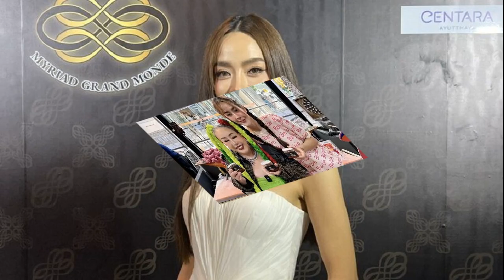สส เพื่อไทย ขอบคุณ รมว ต่างประเทศ ช่วยแรงงานหญิงอุดรฯ ไปทำงานต่างแดน ถูกทำร้าย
30 ส.ค. 2567
12:57 น.
สส.เพื่อไทย ขอบคุณ รมว.ต่างประเทศ ช่วยแรงงานหญิงชาวอุดรฯ ไปทำงานต่างแดน-ถูกทำร้าย ก่อนประสานทูตช่วยเหลือกลับมาได้ปลอดภัย

วันที่ 30 ส.ค.67 นางเทียบจุฑา ขาวขำ สส.อุดรธานี พรรคเพื่อไทย กล่าวขอบคุณนายมาริษ เสงี่ยมพงษ์ รมว.การต่างประเทศ ภายหลังรับเรื่องร้องเรียนจากนางเกษร ชาวอุดรธานี กรณีมีแรงงานหญิงไทยชาวอุดรธานี ไปทำงานที่ประเทศบาห์เรน ก่อนขาดการติดต่อกันเกือบ 2 เดือน ตั้งแต่เดือนก.ค.ที่ผ่านมา ต่อมาทราบภายหลังว่า แรงงานหญิงฯ คนดังกล่าวถูกชายชาวบาห์เรนจับตัวไป และถูกทำร้ายร่างกายจนเสียสติ จึงขอให้กระทรวงการต่างประเทศ ช่วยดำเนินการติดตามตัวแรงงานไทยดังกล่าวกลับประเทศไทยด้วย
โดยนายมาริษ เร่งประสานกองคุ้มครองและดูแลผลประโยชน์คนไทยในต่างประเทศ กรมการกงสุล กระทรวงการต่างประเทศ ให้ประสานสถานเอกอัครราชทูตไทยประจำกรุงมานามา ราชอาณาจักรบาห์เรน ติดตามตัวแรงงานหญิงไทยฯ คนดังกล่าว

ซึ่งสถานเอกอัครราชทูตไทยประจำกรุงมานามาฯ ดำเนินการให้ความช่วยเหลือแรงงานฯ คนดังกล่าว พร้อมส่งตัวกลับมายังประเทศไทยเรียบร้อยแล้ว ด้วยสายการบิน Indigo Airlines เมื่อวันพุธที่ 22 ส.ค.2567 และเดินทางถึงท่าอากาศยานสุวรรณภูมิ เมื่อวันที่ 23 ส.ค.2567

โดยสถานเอกอัครราชทูตฯ ได้ประสานให้ญาติของแรงงานคนดังกล่าว มารับตัวที่สนามบิน และขณะนี้ ได้เดินทางกลับภูมิลำเนา และพำนักอยู่กับครอบครัวเรียบร้อยแล้ว
นางเทียบจุฑา ขอขอบคุณรัฐมนตรีว่าการกระทรวงการต่างประเทศ กรมการกงสุล และสถานเอกอัครราชทูตไทยประจำกรุงมานามาฯ ที่ให้ความช่วยเหลือแรงงานไทยฯ คนดังกล่าว ที่ตกทุกข์ได้ยาก จนสามารถกลับมายังประเทศไทยได้อย่างปลอดภัย